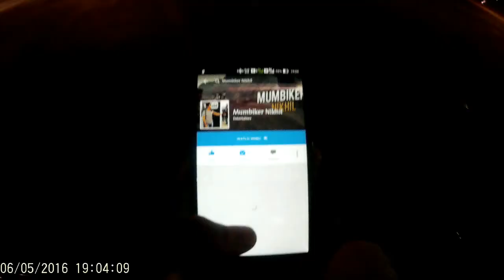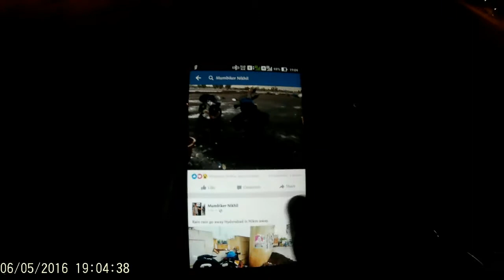Meeting Mumbiker Nikhil - Riding Knight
This is my first MotoVlog and is completely dedicated to Mumbiker Nikhil. This video was shot when Nikhil rode all the way to hyderabad to meet his subscribers(one among them is me) on 6th and 7th of May.2016